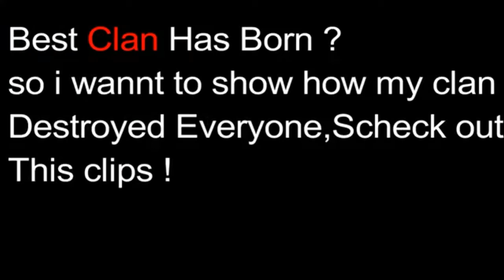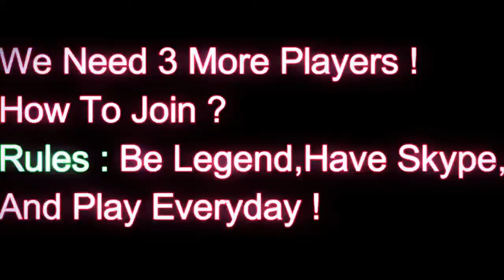Gota.io *NEW* Ƭน 🔥 clan How To Join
OPEN ME
send your skype name in coments
and be bro